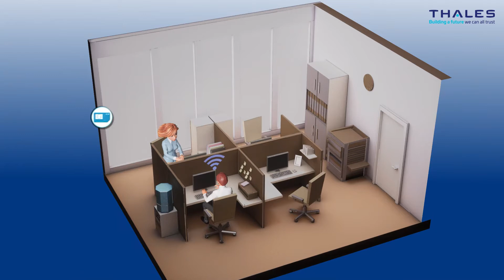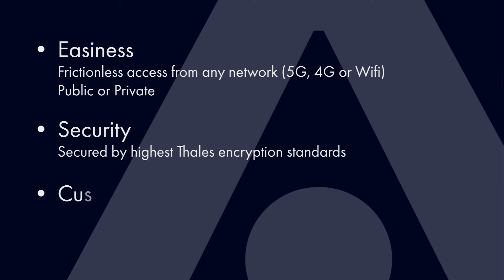Heterogeneous network | Thales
The new SIM card  & 5G Thales solution is made of several networks (3GPP and non-3GPP). This allows data-security in any network environment. The users will enjoy the best network quality on their phone or mobile device either on a private nor public network. Each connection will be strongly secured and sensitive data will be protected. All of this with a seamless user experience.